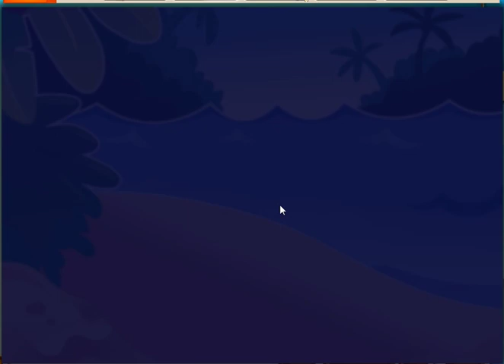candy crush saga level 8526